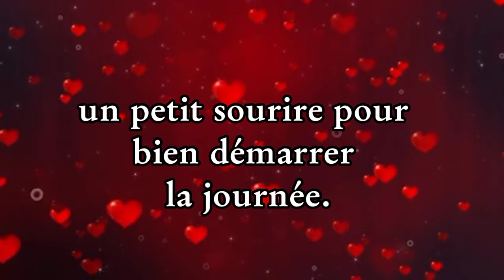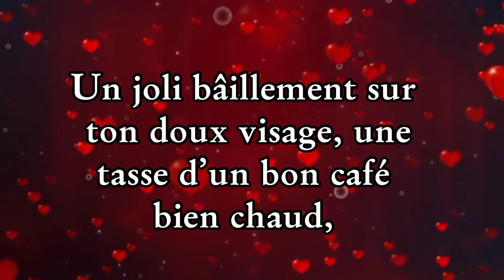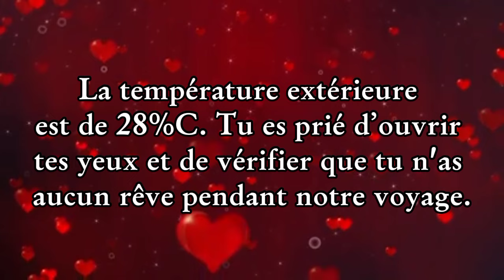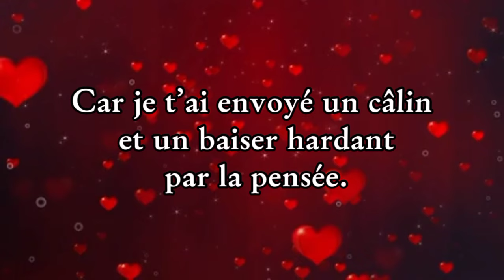Je t'aime très fort ❤️💋💋 Passe une agréable journée ❣️💞🥰 | message d'amour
Bonne journée mon cœur d'amour 💞🥰💋💕